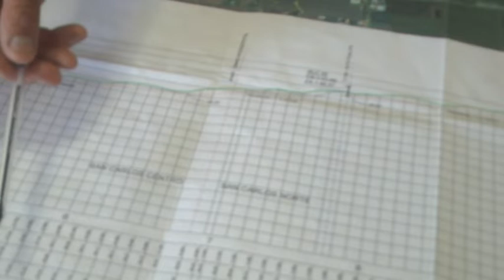INEDITA OBRA EN LOS BAJOS NATURALES ENTRE S.C.C. Y S.C.N.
LA REALIZÓ EL COMITÉ DE CUENCA ARROYO MALAQUÍAS LOS TRONCOS